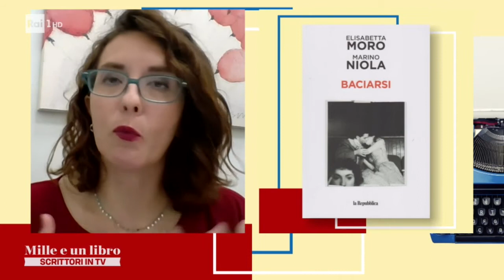"Baciarsi" di Elisabetta Moro e Marino Niola | Recensione | Mille e un Libro di Gigi Marzullo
Ospite della trasmissione di Rai Uno MILLE E UN LIBRO condotta da Gigi Marzullo, Flavia Capone recensisce "Baciarsi" di Elisabetta Moro e Marino Niola, edito da Giulio Einaudi Editore.

Puntata trasmessa il 26 Settembre 2021